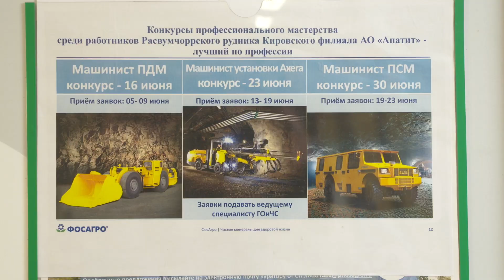На Расвумчоррском руднике состоялся конкурс профессионального мастерства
На Расвумчоррском руднике состоялся конкурс профессионального мастерства – первый в современной истории этого структурного подразделения Кировского филиала Акционерного общества «Апатит». Каждый из двух этапов потребовал от участников умения мастерски управлять техникой. Как они справились с заданиями – узнаем из следующего сюжета.